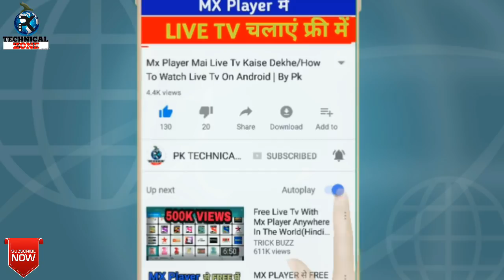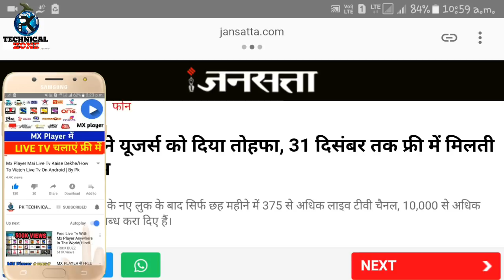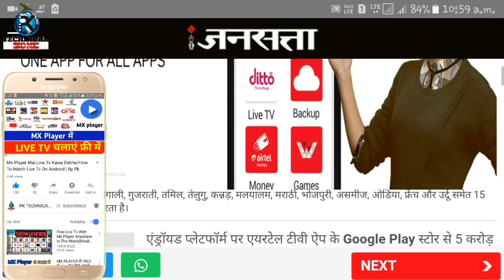Airtel की सर्विस हो गई फ्री | Airtel TV Service now FREE till 31 December 2018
Airtel has announced that its Airtel TV app for Android has clocked over 5 crore (50 million) downloads from Google Play. To celebrate these milestones, Airtel has extended free subscription for all Airtel mobile customers till December 31. Airtel had been offering free subscription to Airtel prepaid and postpaid users till June, but has now extended it till December 31.

Jio All Add On Packs Are Following:
1.Jio Rs.11 Add On Data Plan : 400MB DATA
2.Jio Rs.21 Add On Data Plan : 1GB DATA
3.Jio Rs.51 Add On Data Plan : 3GB DATA
4.Jio Rs.101 Add On Data Plan : 6GB DATA
1.Jio Rs. 49 Plan with 1GB Data ( Unlimited @64kbps Speed) & Unlimited Voice Calls for 28 Days
 2. Jio Rs. 153 Plan with 1.5GB Per Day Data ( Unlimited @64kbps Speed) & Unlimited Voice Calls for 28 Days
1. Jio Republic Day RS. 98 New Plan for 28days 2GB High Speed Data 7 Unlimited Data at 64kbps with Unlimited Voice Calls & Jio Apps
2. Jio Rs.149 Recharge Plan with 1.5GB Per Day for 28 Days (42GB)
3. Jio Rs.349 Recharge Plan with 1.5GB Per Day for 70 Days (105GB)
4. Jio Rs.399 Recharge Plan with 1.5GB Per Day for 84 Days (126GB)
5. Jio Rs.449 Recharge Plan with 1.5GB Per Day for 91 Days (136GB)
6.Jio Rs.198 Recharge Plan with 2GB Per Day for 28 Days (56GB)
7. Jio Rs.398 Recharge Plan with 2GB Per Day for 70 Days (140GB)
8. Jio Rs.448 Recharge Plan with 2GB Per Day for 84 Days (168GB)
9. Jio Rs.498 Recharge Plan with 2GB Per Day for 91 Days (182GB)
10. Jio Rs.299 Recharge Plan with 3GB Per Day for 28 Days (84GB)
11.  Jio Rs.509 Recharge Plan with 4GB Per Day for 28 Days (112GB)
12.  Jio Rs.799 Recharge Plan with 5GB Per Day for 28 Days (140GB